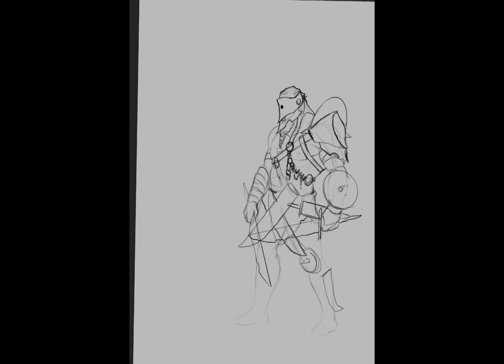HOW TO DRAW A WARRIOR WITH PROCREATE - timelapse ''Diones the vengeful''